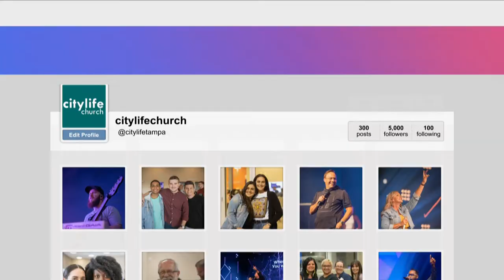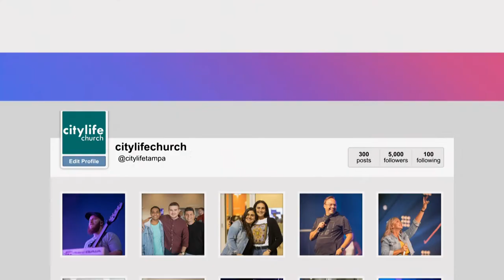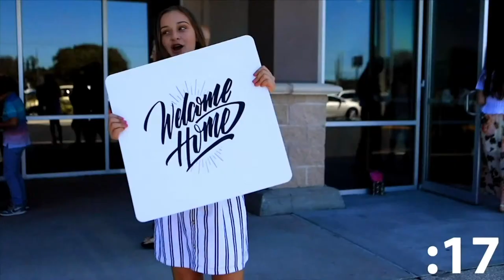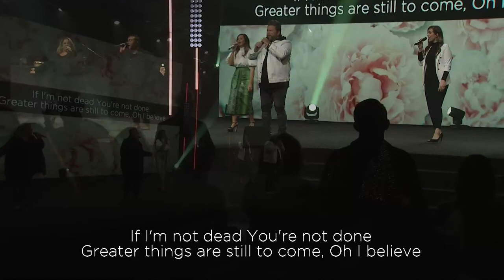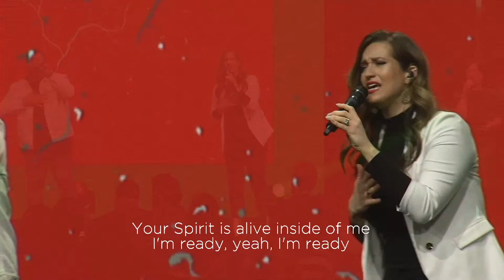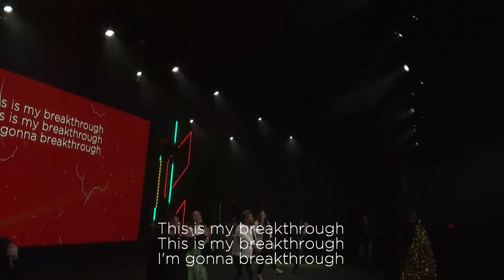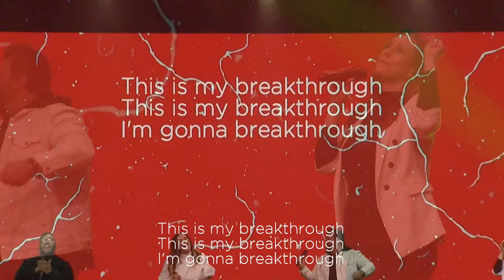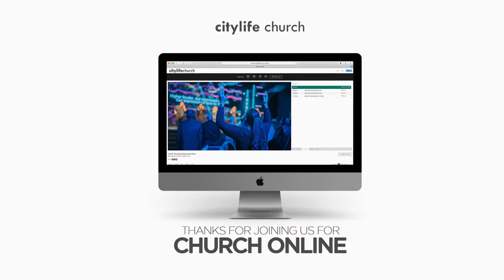citylife worship experience